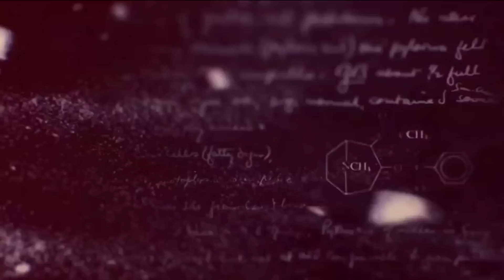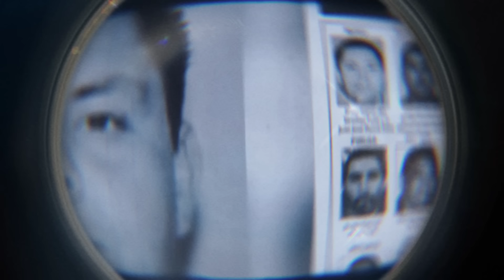🚨¡¡ÚLTIMA HORA!! 12 CONVOY de "LOS RUSOS" llegan a SINALOA a PELEAR contra LOS CHAPITOS.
"Los Rusos", una facción conocida por su brutalidad y lealtad férrea, que había llegado al corazón del territorio sinaloense con una misión clara y peligrosa: enfrentarse cara a cara con "Los Chapitos", herederos de la dinastía Guzmán, en una guerra que prometía ser sangrienta y despiadada.

Las imágenes filtradas del convoy, captadas por testigos anónimos y difundidas rápidamente por redes sociales, mostraban un desfile de vehículos blindados, muchos de ellos con torretas y armas de alto calibre, avanzando con determinación hacia el epicentro de la violencia. La tensión era palpable en cada segundo de las grabaciones, donde los reflejos de las luces sobre el metal negro de los vehículos creaban un ambiente casi cinematográfico, pero con la aterradora certeza de que lo que se estaba desarrollando era muy real.

El convoy de "Los Rusos" no era solo una muestra de fuerza; era un desafío directo al poder de "Los Chapitos" en su propio terreno. La decisión de adentrarse en Sinaloa, cuna y bastión del cártel más poderoso de México, no se tomó a la ligera. Las motivaciones detrás de este movimiento eran tan intrincadas como letales, y solo el tiempo diría si este enfrentamiento sería la chispa que encendería un conflicto de proporciones épicas.